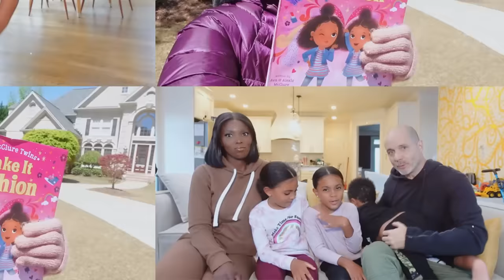Can Kids Keep Mom's BIG SECRET From Dad??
Ami has a big secret to tell but will the kids - Ava, Aleixs, and Jersey, tell? Mom talks to all kids individually, but when they do a "practice run', guess who runs to tell Dad about the secret? Jersey, of course!